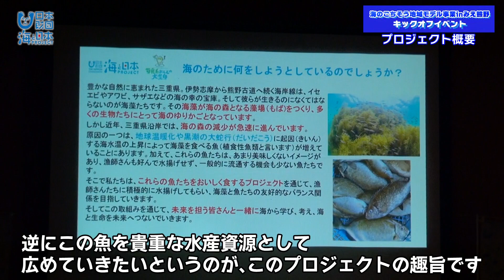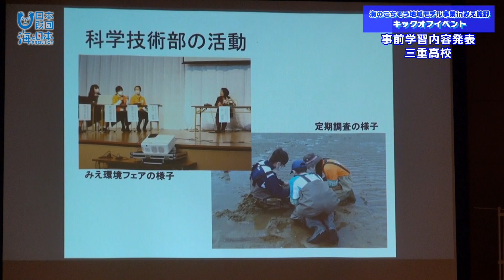【環境保護と食文化】三重県で藻場保護を目指す海のごちそうプロジェクトの初イベント 日本財団 海と日本PROJECT in 三重県 2024 #08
三重県沿岸では、海の森と呼ばれる藻場の減少が急速に進んでいます。
原因の一つは､地球温暖化や黒潮の大蛇行に起因する海水温の上昇によって
海藻を食べる魚(植食性魚類)が増えていることにあります。
活動2年目を迎えた､｢海のごちそう地域モデル事業inみえ熊野｣は､これらの魚たちを美味しく食するプロジェクトを通じて､
漁師さんたちに積極的に水揚げしてもらい､海藻と魚たちの友好的なバランス関係を目指しています。
この問題を次世代を担う若者に肌で感じてもらうため､2泊3日の勉強合宿を開催。
合宿の前に参加する高校生や日本財団海野常務理事を迎えたキックオフイベントが行われました。